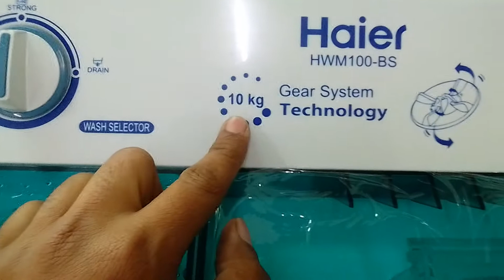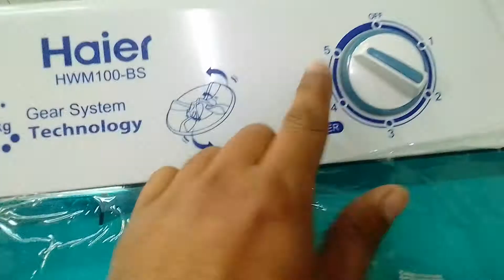Haier washing machine HWM 100-As Twin Tub semi automatic Gear system technology|10kgb(‎@WM TV )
Haier washing machine HWM 100-As Twin Tub semi automatic (@wmtv408 ) Gear system technology|10kg

Haier All Models Fully Automatic Washing Machine prices  With Details Feb-2021 WM TV

Channel+$ubscribe_Video+Like_
So,
Watch this video till the end.
I hope you enjoy i

A washing machine is a machine that washes dirty clothes.This barrel is filled with water, and then rotated very quickly to make the water remove dirt from the clothes. Most washing machines are made so that detergent (liquids or powders) can be put into the machine. These can help make the clothes cleaner.

1.Haier Top loading  Washing Machine Fully Automatic HWM 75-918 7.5kg white
2.Haier Top loading  Washing Machine Fully Automatic HWM 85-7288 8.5kg white
3.Haier Top loading  Washing Machine Fully Automatic HWM 80-P201 8kg Moon Light Grey
4.Haier Top loading  Washing Machine Fully Automatic HWM 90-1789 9kg Silver Grey
5.Haier Top loading  Washing Machine Fully Automatic HWM 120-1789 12kg PCM
6.Haier Top loading  Washing Machine Fully Automatic HWM 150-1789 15kg PCM
7.Haier Top loading  Washing Machine Fully Automatic HWM 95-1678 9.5kg Silver Grey
8.Haier Top loading  Washing Machine Fully Automatic HWM 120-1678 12kg PCM
9.Haier Top loading  Washing Machine Fully Automatic HWM 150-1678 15kg PCM
10.Haier Top loading  Washing Machine Fully Automatic HWM 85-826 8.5kg Sliver Grey
11.Haier Top loading  Washing Machine Fully Automatic HWM 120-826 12kg PCM
12.Haier Top loading  Washing Machine Fully Automatic HWM 120-826E 12kg PCM Moon Light Grey
13.Haier Top loading  Washing Machine Fully Automatic HWM 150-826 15kg PCM
14.Haier Top loading  Washing Machine Fully Automatic HWM 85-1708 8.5kg Sliver Grey
15.Haier Top loading  Washing Machine Fully Automatic HWM 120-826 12kg PCM
16.Haier Top loading  Washing Machine Fully Automatic HWM 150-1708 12kg PCM
17.Haier Top loading  Washing Machine Fully Automatic HWM 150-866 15kg+PCM+Display
washing machine with dryer price in pakistan..

Best Regards
WM TV